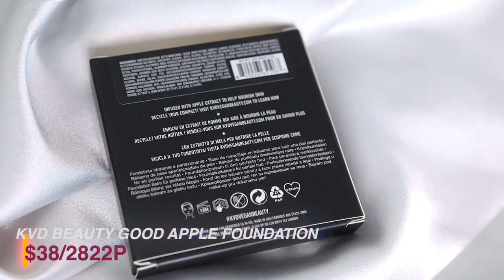ОН РАСПРОДАН ВЕЗДЕ! ТОН KVD BEAUTY GOOD APPLE FOUNDATION Iкомбинированная кожаI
Всем привет, бьютиголики! Сегодня мы протестируем новый вирусный тон на Tik Tok (распродан во всех магазинах)  от KVD Beauty Good Apple Foundation! Я обожаю тестировать новые тональные основы, и  именно эта от KVD привлекла мое внимание:) Можно ожидать полноценный обзор этого продукта с тестированием его в течение 5 часов на комбинированной коже. Надеюсь, этот обзор окажется вам полезным ❤️

Таймкоды:
0:00 - Intro
0:10 - Уникальность продукта
1:32 - Сложность выбора оттенка
2:14 - Хайлайты состава и обещания от KVD
2:58 - Пара слов о дизайне и упаковке
3:11 - Маркетинговые обещания от KVD
3:33 - Нанесение
8:05 - Наношу как консилер
8:27 - Лучше с праймером или без?
8:40 - Первые впечатления
10:11- После 5 часов носки

🎵 Аудио:
Tomas Skyldeberg - Magnetic Fields

ЧТО НА МНЕ НАДЕТО:

Боди Zara
Кофта Zara
Пиджак Aliexpress

💖FAQ:
-Возраст: 25 лет, Близнецы
-Местоположение: Тампа, USA
-Камера: Canon M50

Music courtsey of Artist.li